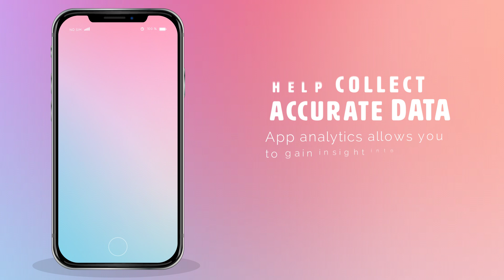Benefits of App Analytics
What is Hurree?

Hurree makes market segmentation better with one platform. Discover what Hurree can do for you with this short explainer video

Mobile app analytics are much more than simply collecting data.

App Analytics provides user engagement metrics, including a number of sessions, active devices, and retention. With these metrics, you can evaluate the impact of app changes or updates, such as modifying the initial on-boarding experience, to see which changes improve engagement with your app.

Let's take a look at the 4 main benefits of measuring mobile app analytics.